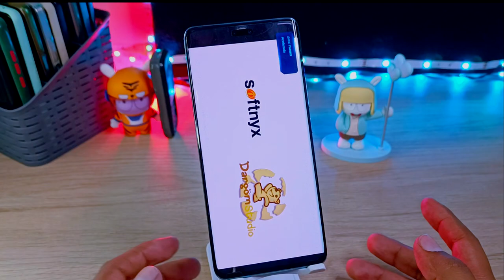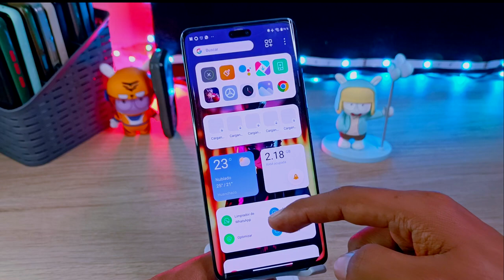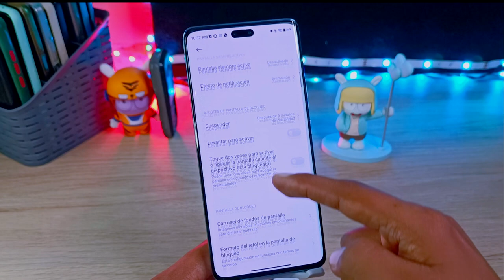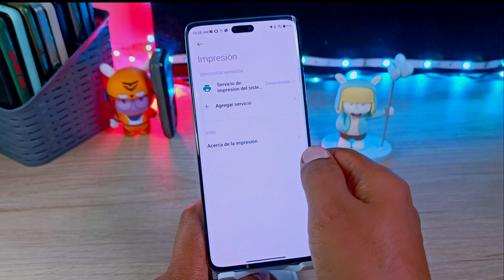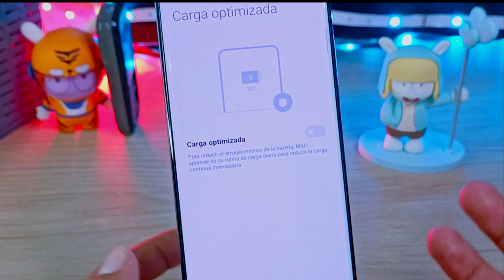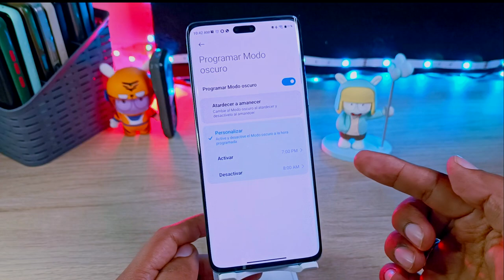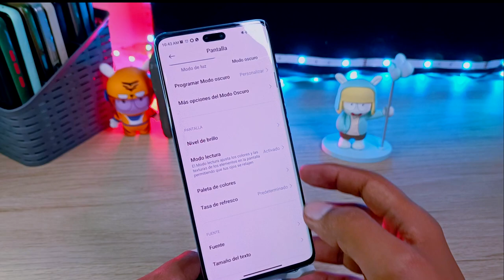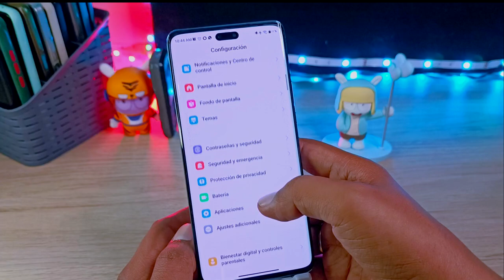Xiaomi 13 Lite - Trucos para Sacar MÁXIMO Provecho